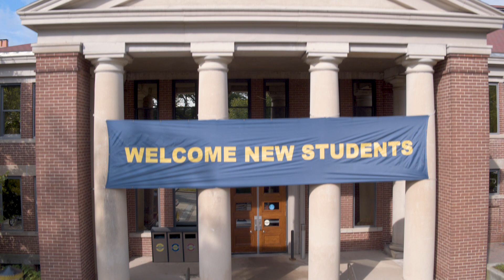Welcome, Carleton College Class of 2023!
The Carleton Class of 2023's first moments on campus: moving into the residence halls, being welcomed to the community by Carleton President Steven G. Poskanzer and Carleton Student Association President Anesu Masakura '20, and the traditional Frisbee toss on the Bald Spot.